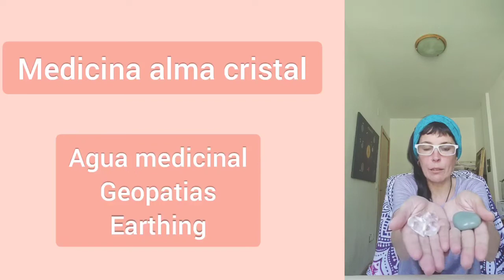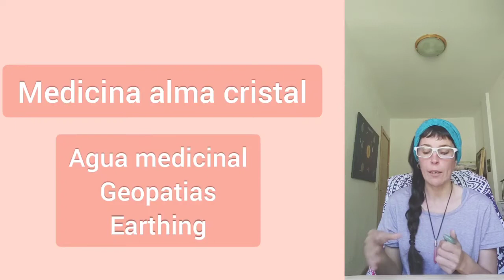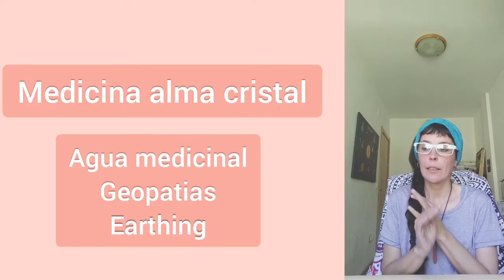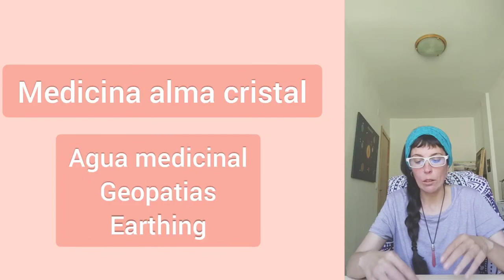MEDICINA ALMA CRISTAL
MEDICINA ALMA CRISTAL, NUEVAS CREACIONES Y LINEAS DE SANACIÓN.
😃Estoy en modo creativo a tope, bajando a tierra los nuevos códigos de luz, que van a dar lugar a la LINEA DE PRODUCTOS ALMA CRISTAL. estoy muy ilusionada, y mucho curro! Pero precioso!
Creo que me llevará todo el verano sin parar manifestar esta visión y realidad.
👉Línea de remedios y agua medicinal
👉Línea de resonadores para corregir geopatias, amplificar la conciencia, reestructurar el agua, conexión a tierra. etc...
👉Una saga de libros! Amen, en ello estoy! Porque telita!
👉Suplementación vivificados con frecuencias
Bueno, os iré contando poco a poco.
Ganas de ir contandoos profundamente...
Muchas decisiones que tomar! 💓😃

💓MEMBRESÍA ALMA CRISTAL
💓CONSULTA DE SANACIÓN Y CANALIZACION
💓EMPEZAMOS LA FORMACIÓN EN CANALIZAR Y SANACIÓN

👇TU CAMBIO EMPIEZA AHORA!💓
🔗Enlace en mi BIO